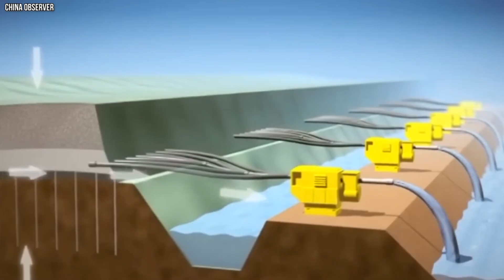China is a Decade Ahead! America is Shocked by This Construction Revolution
China is 100 Years Ahead! America is Shocked by This Construction Revolution

China is building the future while the rest of the world is still arguing about it. From skyscrapers raised in just a few weeks to AI‑planned megaprojects and three‑D printed dams, these builds look impossible until you see them step by step. In this video, we break down how China’s construction revolution is making the country look decades ahead while the US is left shocked by the speed, scale, and ambition of these projects.​

Stay to the end to see how AI, robots, and modular construction are changing everything you thought you knew about building cities.